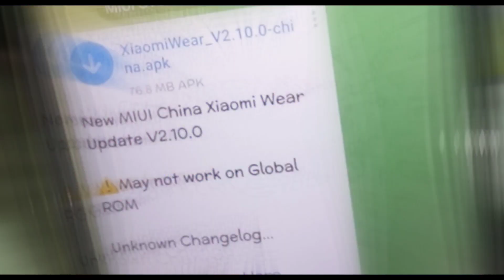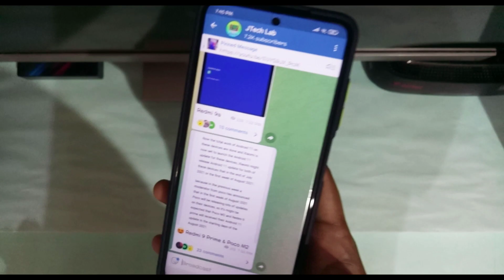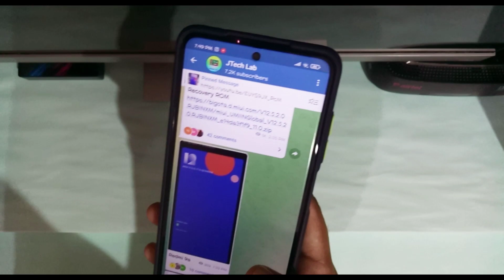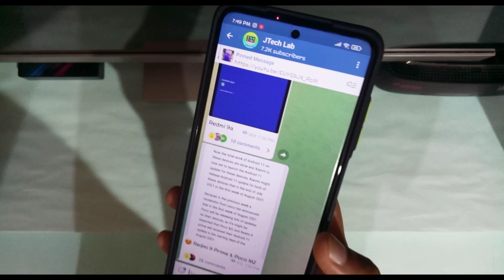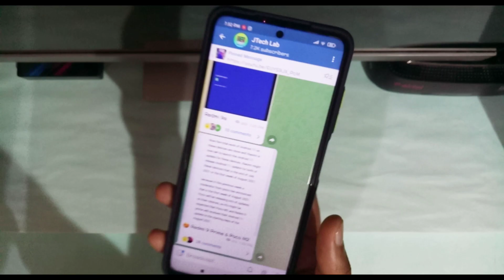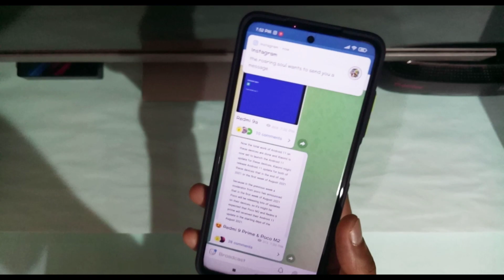Miui 12.5 India 😍, Mi 10, Android 11 Redmi 9 Prime, Poco M2, Redmi 9A, Mi 10T, Miui System Update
FOLLOW ME --😊😊

Please.